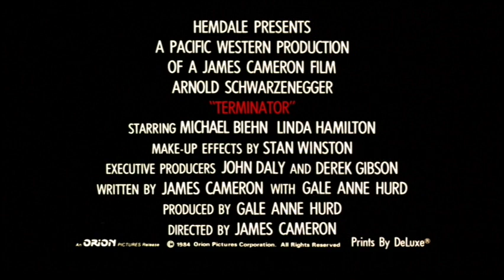The Terminator • 1984 • Teaser Trailer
“It can’t be bargained with. It can’t be reasoned with. It doesn’t feel pity, remorse, or fear. And it absolutely will not stop… ever… until you are dead.”
Teaser trailer for THE TERMINATOR (Terminator; 1984).

See also:
Theatrical trailer for THE TERMINATOR (1984)
International theatrical trailer for THE TERMINATOR (1984)
TV spots for THE TERMINATOR (1984)
Video trailer for THE TERMINATOR (Terminator; 1984)